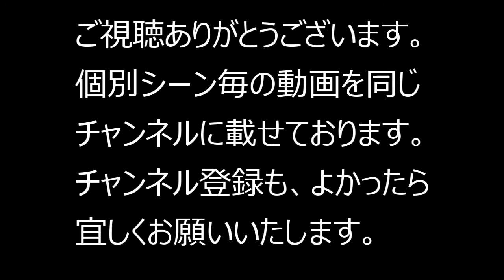カルガモ親子観察記録のまとめ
神田川沿い散策中に遭遇したカルガモ親子の観察記録をまとめました。
観察期間は、2020年5月28日～7月14日
全部で16編の観察記録から断片的に抜粋して１つにまとめました。
なお、16編の観察記録は以下に掲載しておりますので、よかったらそちらもご鑑賞下さい。

〇カルガモ親子の観察－1

〇カルガモ親子の観察－２

〇カルガモ親子の観察－３
川に浮かんでいるホースを乗り越えるお手本を見せる親鳥。
頑張り屋さんの１羽だけが乗り越えに成功。

〇カルガモ親子の観察－４

〇カルガモ親子の観察－５
雛のすばしっこさに、親鳥もフォローするのが大変、

〇カルガモ親子の観察－６
親鳥が、あの手、この手で雛を潜らせようとしている。
雛の背中を押さえたり、自分の頭をたてに振って潜るふりをしてみたり。

〇カルガモ親子の観察－７

〇カルガモ親子の観察－８

〇カルガモ親子の観察－９

〇カルガモ親子の観察－１０

〇カルガモ親子の観察－１１
子ガモたちをわざわざ蛇のところまで呼びつけて、こんな命がけの教育をするなんてびっくり。

〇カルガモ親子の観察－１２

〇カルガモ親子の観察－１３

〇カルガモ親子の観察－１４
観察１か月目。 雛たちは親鳥との区別がつきにくくなるくらいまでになったが、飛ぶための羽は未だ備わっていない。 ピヨピヨ鳴くところ、寄り添って寝るところなど、相変わらず可愛い。

〇カルガモ親子の観察－１５
雄ガモが母ガモを襲いそうになったその時、子ガモが勇敢にも雄に突進。

〇カルガモ親子の観察－１６
見る人の心を和ませてくれるカルガモの親子だったが、その親子に悲劇が！